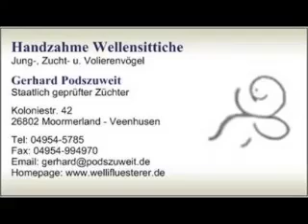2017 09 14 Besuch aus Berlin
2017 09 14 Besuch aus Berlin